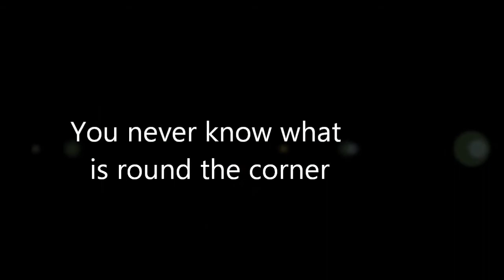Steveo has pallet truck crash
Pallet truck crash in warehouse.Steveo setting a lap record upto the point he crashes around corner.Very funny at the time I went over to see him upside down under truck.Happy days before health and safety was invented.